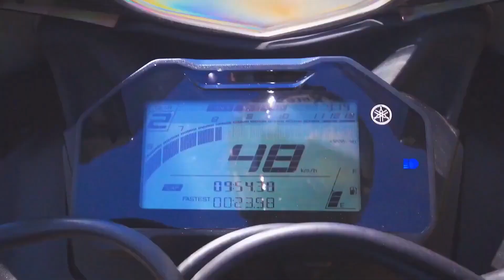Yamaha R15 V4 And R15m | Official Video